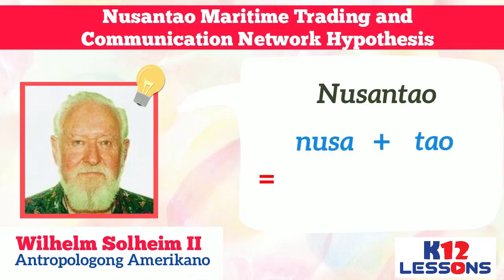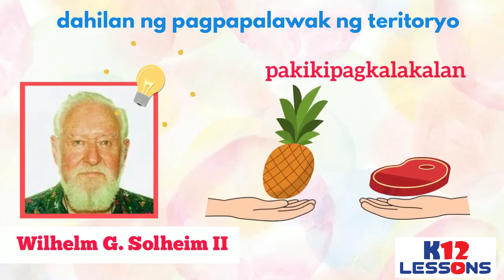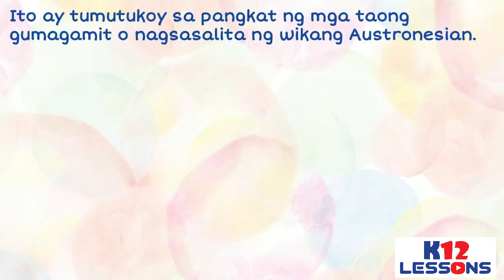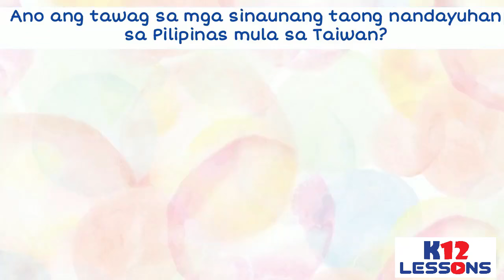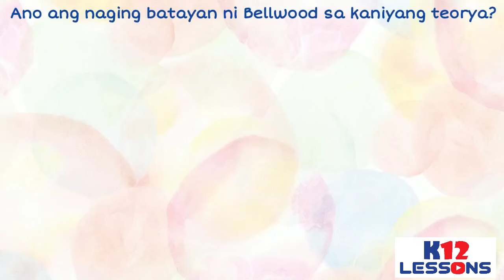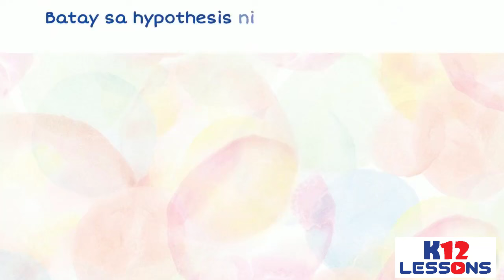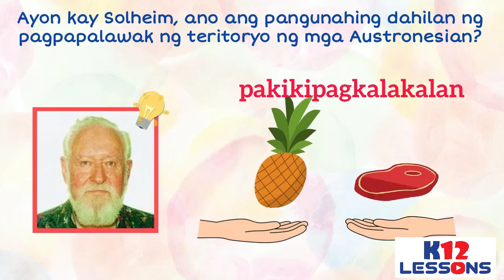AP5 Unit 1 Aralin 4 - Teorya ng Austronesian Migration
Paano ipinaliliwanag ng Teorya ng Austronesian Migration ang pinagmulan ng ninuno ng mga Filipino?